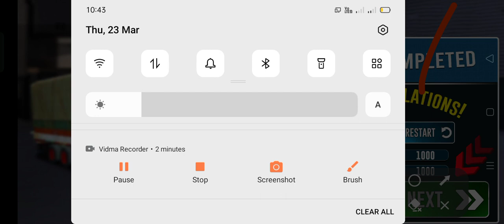treak driving game loding gameplay game treak game drive Android app